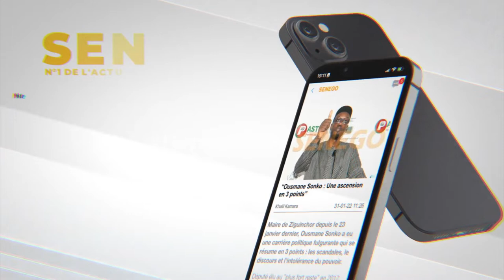Baptéme de Daro : Les témoignages inédits de Badiéne et Adja Fall sur Daro